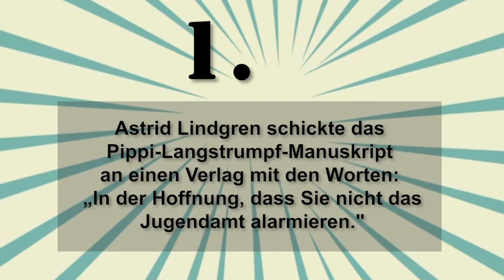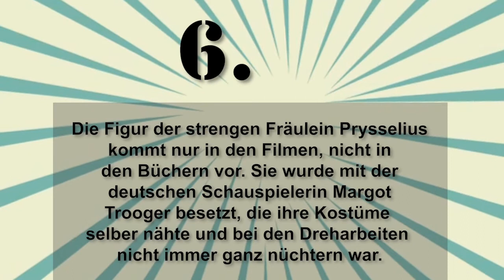10 Fakten über Pippi Langstrumpf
Pippi Langstrumpf (mit vollem Namen Pippilotta Viktualia Rollgardina Pfefferminz Efraimstochter Langstrumpf, auf Schwedisch Pippilotta Viktualia Rullgardina Krusmynta Efraimsdotter Långstrump) ist die zentrale Figur einer dreibändigen Kinderbuch-Reihe der schwedischen Schriftstellerin Astrid Lindgren und verschiedener darauf basierender Bearbeitungen.

Pippi ist ein selbstbewusstes neunjähriges Mädchen mit Sommersprossen, dessen rote Haare zu zwei abstehenden Zöpfen geflochten sind. Sie vereint in sich viele Eigenschaften, die sich Kinder ersehnen. Sie hat ein eigenes Pferd und ein Äffchen, lebt allein in einem eigenen Haus, besitzt übermenschliche Kräfte und erlebt gemeinsam mit ihren Freunden Tommy und Annika Abenteuer.

Die Pippi-Langstrumpf-Bücher wurde in 77 Sprachen übersetzt und (bis 2015) in 66 Millionen Exemplaren verbreitet.Ab Ende der 1960er Jahre wurden die Bücher mit Inger Nilsson verfilmt.